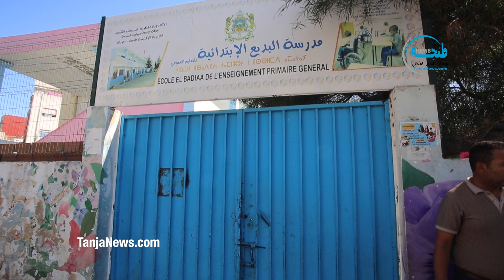سابقة بطنجة.. 300 درهم لتسجيل التلاميذ بمؤسسة ابتدائية عمومية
مجلة طنجة نيوز.. أول موقع إخباري بطنجة تأسس في يونيو 2007
طنجة نيوز.. مجلة إلكترونية متخصصة في نقل أخر الأخبار من طنجة والنواحي.